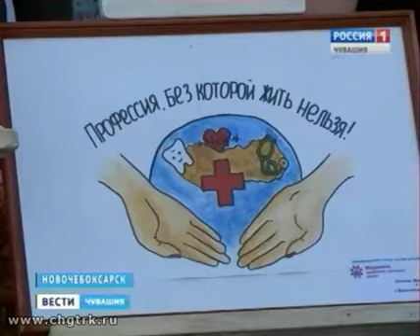В Новочебоксарске чествовали трудовые династии медработников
На один вечер они сменили белые халаты на праздничные наряды. Накануне в Новочебоксарске чествовали трудовые династии медицинских работников.